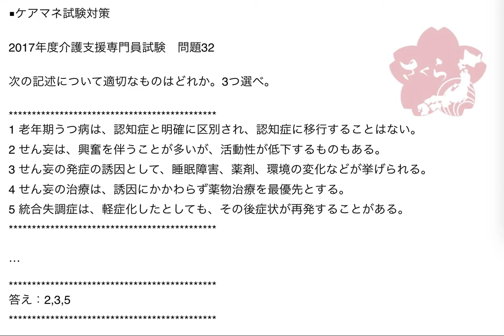2017年度介護支援専門員実務研修受講試験：問題32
■ケアマネ試験対策

2017年度介護支援専門員試験　問題32

次の記述について適切なものはどれか。3つ選べ。

1 老年期うつ病は、認知症と明確に区別され、認知症に移行することはない。
2 せん妄は、興奮を伴うことが多いが、活動性が低下するものもある。
3 せん妄の発症の誘因として、睡眠障害、薬剤、環境の変化などが挙げられる。
4 せん妄の治療は、誘因にかかわらず薬物治療を最優先とする。
5 統合失調症は、軽症化したとしても、その後症状が再発することがある。

1…老年期うつ病は、記憶力の低下や判断力の低下といった
症状が出るため、認知症と間違われることもあります。

鑑別するためには医療機関による診断が必要です。

老年期鬱病は、意欲の減退や活動生の低下がみられ、
それを契機に認知症へと移行することもあります。

老年期うつ病は、若年者に比べて希死念慮が強いため
自殺者が多く、また、頭痛や肩こり、吐き気などの
身体的症状を伴いやすいという特徴もあります。

2…せん妄というのは意識障害の一つです。

急に発症することが多く、症状は一過性で、数時間から
数日程度で治まることが多い疾患です。

症状は特に夜強く出やすいという特徴もあります。

せん妄は、混乱や興奮を伴う過活動型せん妄、
反対に活動生が低下して無表情になったり、
黙り込んだり、眠り込んだりする活動低下型せん妄、
その両方を含む混合型せん妄があります。

いずれも意識混濁状態にあることは共通です。

3…せん妄の原因は多岐に渡ります。

老年期のせん妄は、脳の器質疾患(脳血管障害、認知症疾患、
脳腫瘍、頭部外傷など)の他、心疾患、呼吸器疾患、感染症
(肺炎、尿路感染症など)、脱水、骨折、栄養失調、薬剤の
副作用などが原因で起こることがあります。

4…自然療法が優先されます。

特に身体疾患が誘因となっていないものに関しては、昼夜の
1日のリズムを付けたり、安心、安全に暮らせる環境作りを
していったりすることで発症を予防していきます。

5…統合失調症は、精神障害の一つです。

以前は精神分裂症と呼ばれていました。

一般的には幻聴や異常行動を伴うことが多い疾患です。

統合失調症は再発率が非常に高く、最初の発症から5年以内に
80％以上が再発するといわれています。

統合失調症には陽性症状と陰性症状の2つがあります。

幻覚や妄想など、普通なら起きないものが起きることを
陽性症状といいます。

反対に、普通ならあるはずのものがなくなることを
陰性症状といいます。

感情、思考、活動の低下などがこれに当たります。

以上より、この問題の正解は2、3、5の3つになります。

J